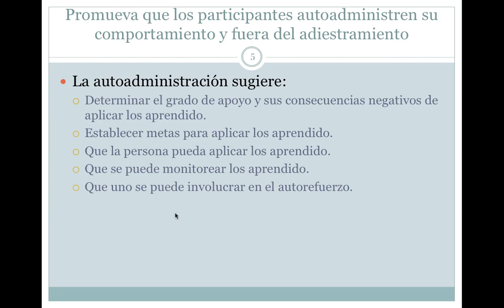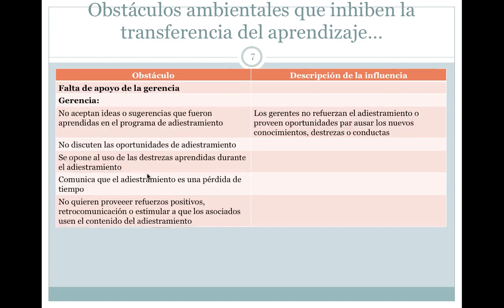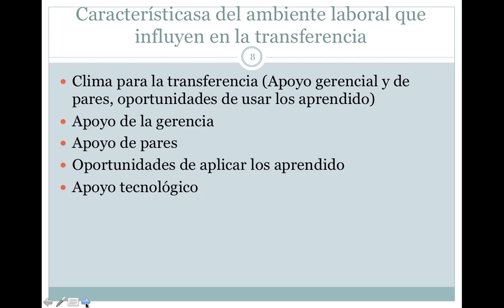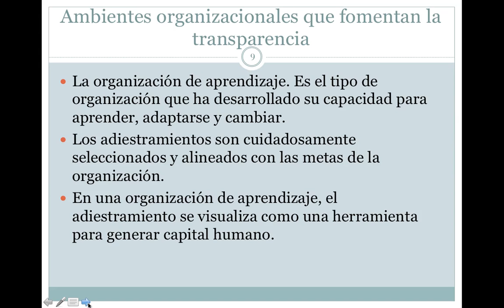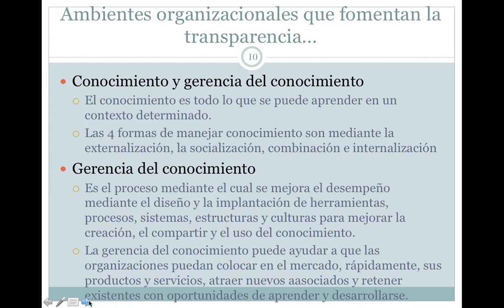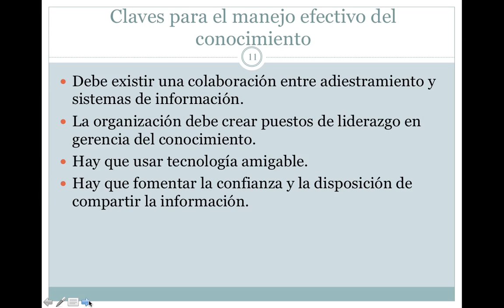Parte 2 del capítulo 5 de Noe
Capítulo 5 que trata sobre las estrategias para fomentar la transferencia de los adiestramientos.